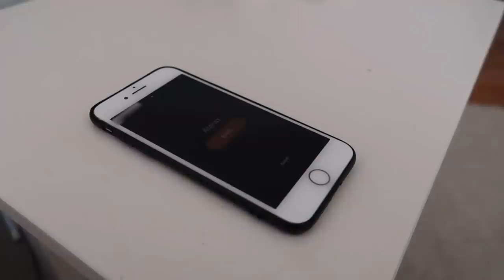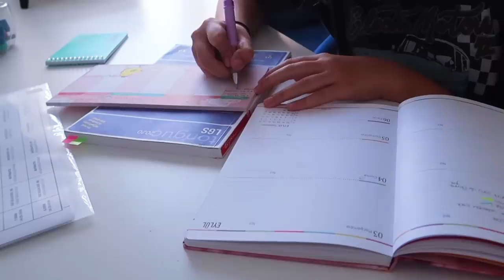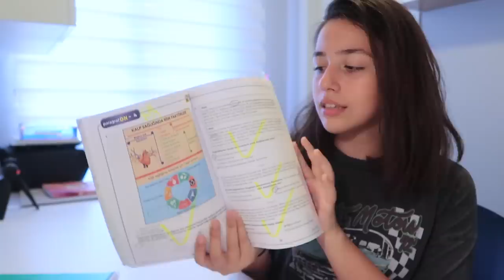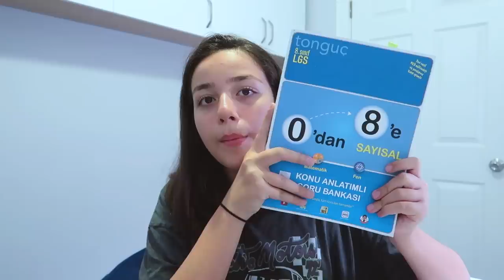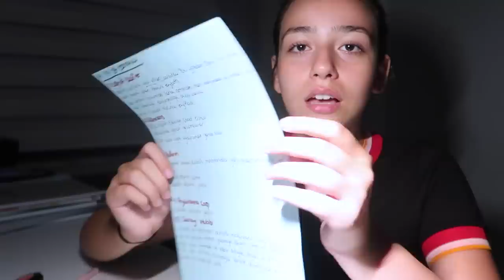LGS Ders Çalışma Günlüğü #1 | Başlıyoruz!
2007 Tayfa bu yıl bizim yılımız! LGS maratonunda arkadaşımız Duru Üst de ders çalışma videolarıyla sizlere motivasyon sağlayacak. Hep birlikte, adım adım liseye!